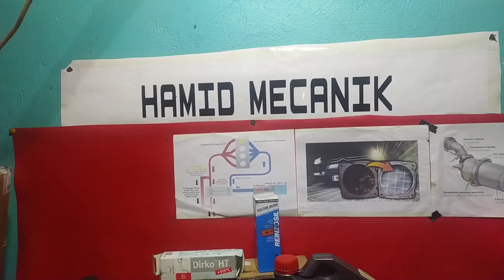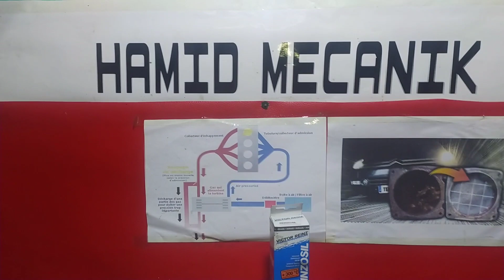لمبت الزيت تبقا شاعلة مدة 30 ثانية محرك 1.6 hdi